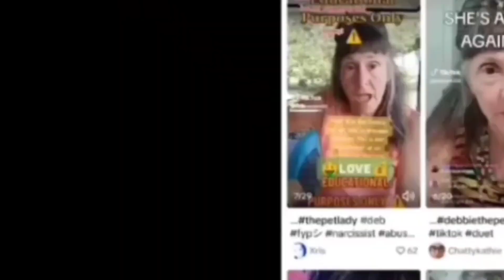MUSIC VIDEO x Debbie The Pet Lady from Howard Stern Show and Tik Tok x FrostyMomma86 Block Party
Music Video - Debbie The Pet Lady x Frostymomma86 tiktok @Frostymomma86